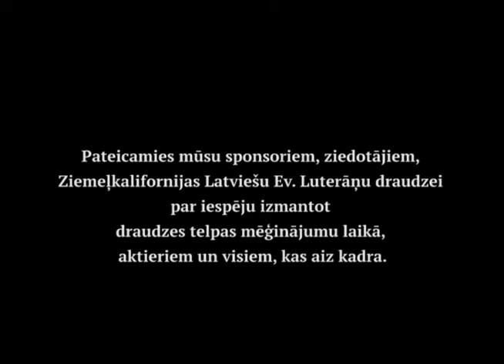No saldenas pudeles - Rudolfs Blaumanis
Vienmēr aktuālā un līdz saplēstām bikšu vīlēm smieklīgā literatūras ģēnija R. Blaumaņa joku luga "No saldenās pudeles" Sanfrancisko Teātra Darbnīcas interpretācijā. Apskatiet arī foto slīdrādi, kas nāk pēc izrādes video. Ļoti atvainojamies par video kvalitāti – spožās skatuves gaismas ļauj izbaudīt aktieru mīmikas vien klātienē un ienīst kameras.